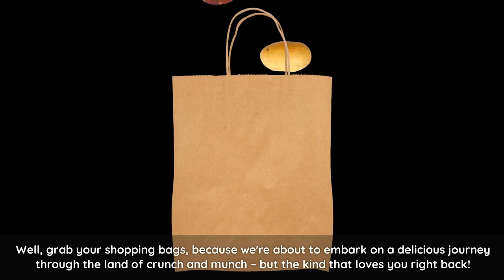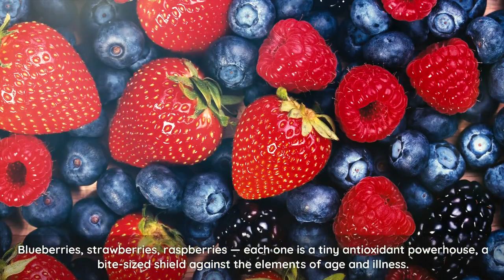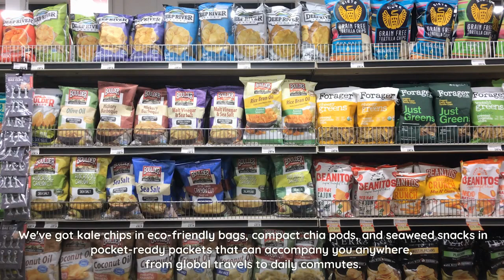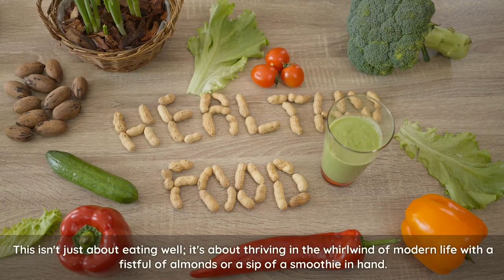11 Healthy Foods That Are on the Move These Days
🌟 Dive into the world of trending healthy foods! We're unveiling 11 nutritious options that are shaking up the health scene. Learn how these choices can aid in weight loss and boost your keto journey. 🌽🍓

👋 Welcome to "Health Ideas Live," your friendly neighborhood YouTube channel 🌟 where wellness gets a fun, fresh, and informative twist! We're all about dishing out the healthiest tips, the juiciest insider knowledge, and life-transforming advice that's geared towards boosting your well-being to the max. Think of us as your go-to buddy for all things wellness, where improving your lifestyle isn't just a dream, but a fun, achievable journey.

Dive into our treasure trove of content where we cover everything from the wonders of natural remedies 🍃 and fitness routines 💪, to the Zen of mental well-being techniques. Our mission? To arm you with the most current and trustworthy info, helping you lead a life that's not just healthier, but happier too. We're here to show you that thriving in health isn't a chore – it's an adventure filled with life-changing nuggets of wisdom!

But hey, we're not just a YouTube channel; we're a thriving community of health enthusiasts just like you. We believe in the power of us, and invite you to join this amazing squad where we support, inspire, and motivate each other towards holistic well-being. Let's empower each other with top-notch health tips and unlock the doors to a vibrant, fulfilling life. Welcome aboard – your journey to a better you starts here at "Health Ideas Live"! 🚀💚🌿